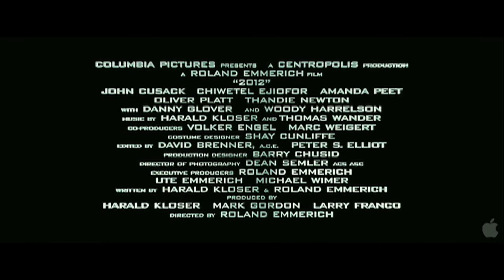Koko 2012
2012 trailers (2009) + Koko's Earth Control (1928)